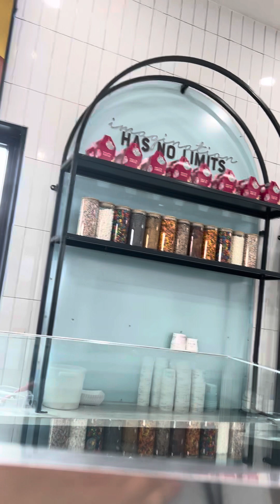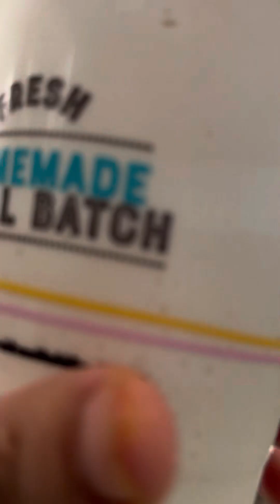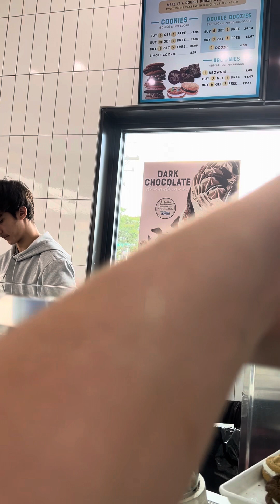Getting a milkshake from marble slab